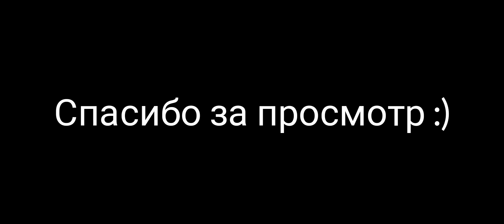прохожу миссию most wanted в nfs most wanted